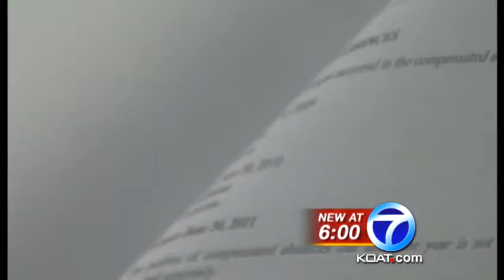LFC Finance Audit